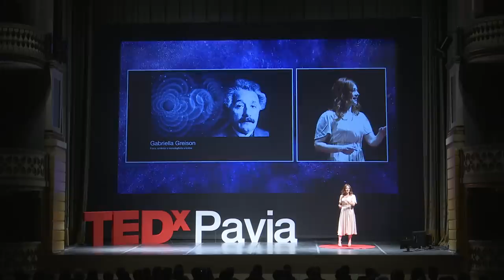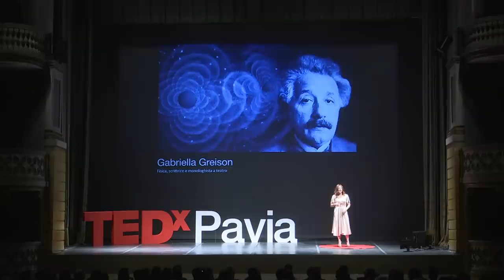Einstein e l'infinito | Gabriella Greison | TEDxPavia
Gabriella Greison racconta Albert Einstein. Il suo ambiente, il suo mondo, le sue straordinarie pensate. Che ancora oggi ci permettono di superare limiti, e correre prateria inesplorate. La storia di Albert Einstein e la sua umanità trovano nelle parole di Gabriella Greison fonte di ispirazione per la nostra vita di tutti i giorni. Metafora bellissima. Gabriella Greison fisica, scrittrice, giornalista professionista, drammaturga e attrice teatrale: è in tour nei teatri italiani e svizzeri con i suoi monologhi sui fisici del XX secolo, tratti dai suoi romanzi. E’ stata definita: “La rockstar della fisica” (Corriere della Sera); “La donna della fisica divulgativa in Italia” (Huffington Post); “Il volto rivoluzionario della scienza” (GQ). Si è laureata in fisica a Milano, ha lavorato all’Ecole Polytechnique di Parigi e ora collabora con radio, tv e scrive per le maggiori riviste e quotidiani. Tra i suoi romanzi di successo: “L’incredibile cena dei fisici quantistici” (Salani editore) e “Sei donne che hanno cambiato il mondo” (Bollati Boringhieri editore). Porta in giro nei teatri di tutta Italia le sue storie sui fisici del XX secolo, quelli che hanno creato il nostro mondo, inventando un nuovo modo romanzato di raccontare la scienza e la fisica, che con lei è alla portata di tutti. This talk was given at a TEDx event using the TED conference format but independently organized by a local community.